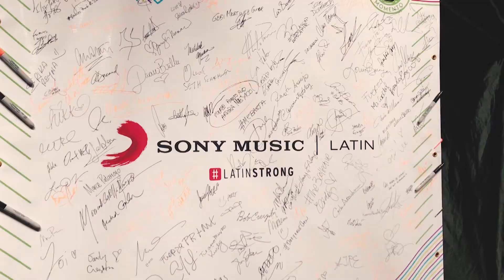BLA BLA SHOW | AFTER PARTY | LATIN GRAMMY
Mónica Noguera ,en el after party de la ceremonia